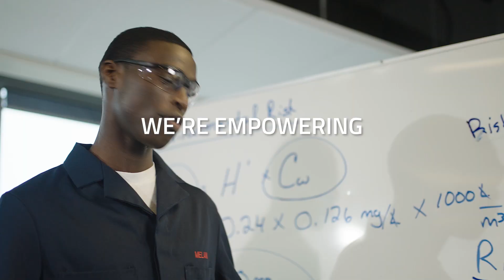The Future of Energy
At the Southern Alberta Institute of Technology (SAIT), our deep roots in the energy industry keep us on the leading edge of innovation. We know diversification and decarbonization are critical when it comes to economic growth and energy security. Whether you're working towards sustainability goals, building institutional capacity, or ensuring your team has the latest training — together we can shape the future of energy.